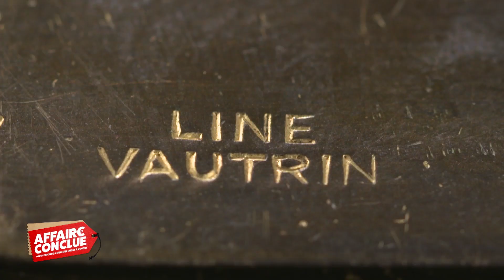Comment mettre le feu aux poudres ! ⎮ Affaire Conclue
Comment mettre le feu aux poudres !
Arnaud a toujours voulu acheter un objet signé Line Vautrin, il est tombé sous le charme de ce poudrier et compte même le garder pour sa collection personnelle !

Parce que les maisons sont remplies d'objets insolites qui ne demandent qu'à trouver acquéreurs, Sophie Davant reçoit des propriétaires d'objets bien décidés à réaliser une affaire conclue !